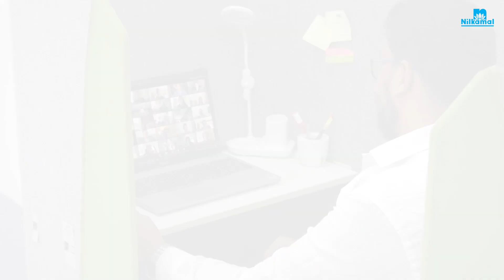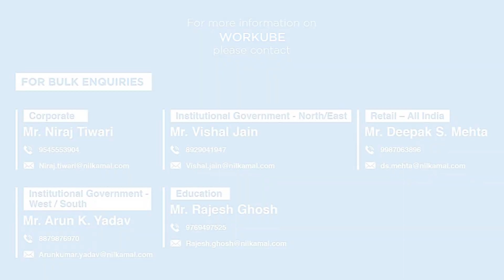WORKUBE | Your Personal Cabin | Nilkamal Furniture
Nilkamal WORKUBE an ideal solution for your personal cabin, Create your very own workspace within minutes. Made with robust BubbleGUARD panels that provides noise reduction. WORKUBE is easy to assemble, comes in flat pack and light weight which makes it portable. Available in Fullkube & Halfkube and is best suitable for Co-working Spaces, E-Learning & Work From Home.